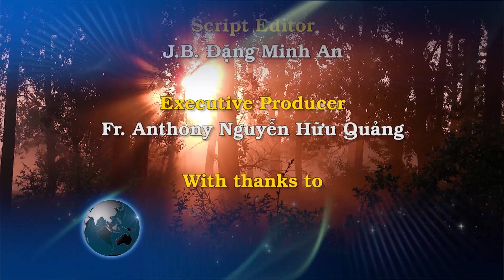Hiệp thông với Đền Thánh Đức Mẹ La Salette cầu nguyện cho Sài Gòn và quê hương Việt Nam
00:00:00 Đài Hiệu
00:00:21  Giới thiệu chương trình Chuỗi Mân Côi với đền thánh Đức Mẹ La Salette cầu nguyện cho quê hương Việt Nam.
00:01:47 Lời nguyện mở đầu & Phúc Âm
00:12:10 Năm Sự Mừng- Ngắm Thứ nhất: Đức Chúa Giêsu sống lại. Ta hãy xin cho được sống lại thật về phần linh hồn.
00:15:51 Ngắm Thứ hai: Đức Chúa Giêsu lên trời. Ta hãy xin cho được lòng ái mộ những sự trên trời.
00:19:39 Ngắm Thứ ba: Đức Chúa Thánh Thần hiện xuống. Ta hãy xin cho được lòng đầy dẫy mọi ơn Đức Chúa  Thánh Thần.
00:23:18 Ngắm Thứ tư: Đức Chúa Trời cho Đức Bà lên trời. Ta hãy xin ơn chết lành trong tay Đức Mẹ.
00:27:10 Ngắm Thứ năm: Đức Chúa Trời thưởng Đức Mẹ trên trời. Ta hãy xin Đức Mẹ phù hộ cho ta được thưởng cùng Đức Mẹ trên nước thiên đàng.
00:34:03 Kinh Lạy Nữ Vương
00:36:50 Kinh Cầu Đức Bà Loreto
00:45:14 Kinh Cầu cho đại dịch của Đức Giáo Hoàng Phanxicô
00:51:13 Chầu Thánh Thể
01:01:25 Kết thúc
01:01:47 Closing Credits